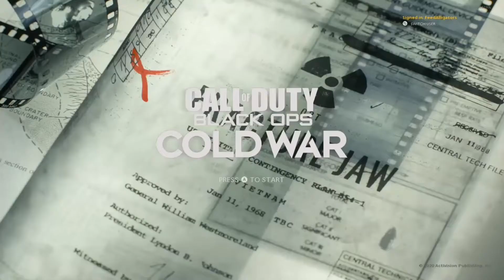Call Of Duty Black Ops Cold War Main Menu Theme (opening screen song/theme) 1 hour loop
I just thought I would make this video for all of the people that want to listen to this amazing song for an hour

FOLLOW THE INSTAGRAM AT FEEDALLIGATORS